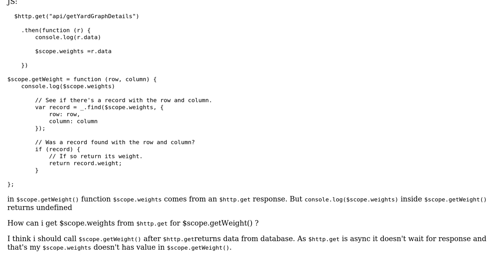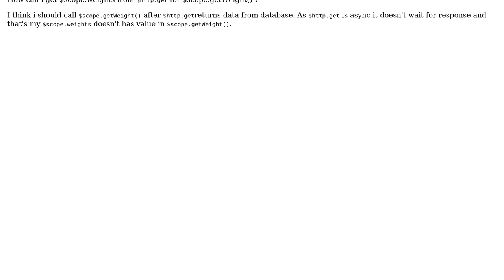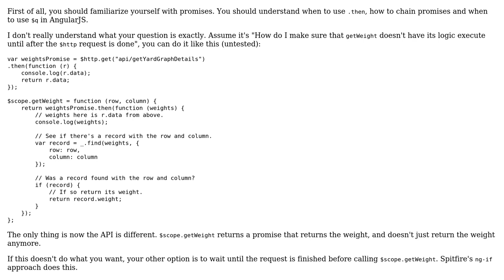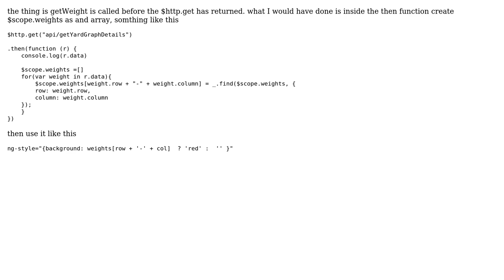How to use $http.then response in another method which is called from view in angularjs?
With thanks & praise to God, and with thanks to the many people who have made this project possible! | Content (except music & images) licensed under CC BY-SA | Music | Images & others | With thanks to user Spitfire user Nur Uddin user Jesus is Lord user Alon Segal and the Stack Exchange Network Trademarks are property of their respective owners. You are responsible for your own actions.